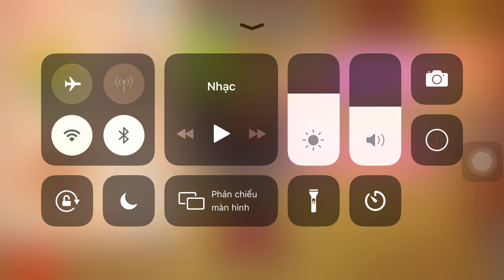Monster T-Rex Vs The Buddy| Kick The Buddy